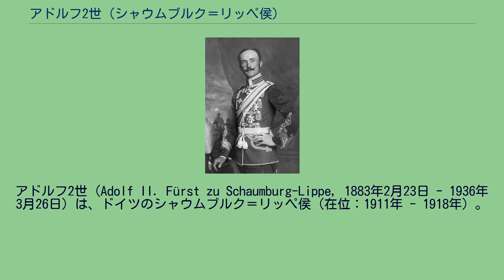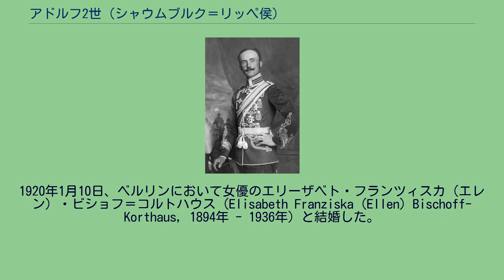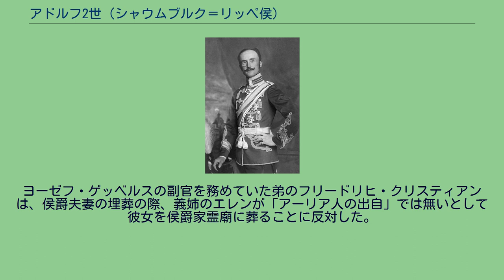アドルフ2世 (シャウムブルク＝リッペ侯)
シャウムブルク＝リッペ侯
アドルフ2世（Adolf II. Fürst zu Schaumburg-Lippe, 1883年2月23日 - 1936年3月26日）は、ドイツのシャウムブルク＝リッペ侯（在位：1911年 - 1918年）。
その短い治世にバート・アイルゼンの開発・建設事業に尽力した。
全名はアドルフ・ベルンハルト・モーリッツ・エルンスト・ヴァルデマール（Adolf Bernhard Moritz Ernst Waldemar）。
シャウムブルク＝リッペ侯ゲオルクとその妻でザクセン＝アルテンブルク公子モーリッツの娘であるマリア・アンナの間の第1子、長男として生まれ、1911年に父の後を継いだ。
第1次世界大戦後の1918年11月15日、ドイツ革命の最中に退位した。
これによりシャウムブルク＝リッペ家は統治者としての地位を失った。
アドルフ2世は即位後、侯国の領内における大規模な建設事業を開始し、手始めにビュッケブルクにシャウムブルク＝リッペ侯爵家霊廟（Mausoleum Bückeburg）を建設した。
アドルフ2世は続いて同じくビュッケブルクに侯爵家立美術工芸学校（後の侯爵アドルフ陶磁器工房）、侯爵家立音楽学校（後の国防軍軍楽学校、卒業生にはジェームス・ラストがいる）を創設した。
しかしビュッケブルクにおける建築事業計画は第1次世界大戦の勃発によって中止される。
一方、ビュッケブルク郊外バート・アイルゼンの温泉療養地の開発事業は、第1次世界大戦中に始まった。
現在も存立する同町の主要な建造物は全て1920年代初頭までに完成されており、狂騒の20年代において、バート・アイルゼンは王侯のための保養地としてその名声を高めた。
1920年1月10日、ベルリンにおいて女優のエリーザベト・フランツィスカ（エレン）・ビショフ＝コルトハウス（Elisabeth Franziska (Ellen) Bischoff-Korthaus, 1894年 - 1936年）と結婚した。
この結婚は系図学者シュテファン・ケクレ（Stephan Kekule、化学者アウグスト・ケクレの息子）の仲介で成立した。
侯爵夫妻に子供は無かった。
夫妻はブリユニの別荘やプラッハ・イム・イーザルタールのヴィラ・シャウムブルクで暮らした。
アドルフ2世は1934年6月11日、ゲシュタポの家宅捜索を受けた。
これはスペインやイタリアで活動していたゲシュタポ諜報部員クルト・フォン・ベーア（Kurt von Behr）の密告による捜索であった。
1936年3月26日、アドルフと妻エレンの乗った飛行機がメキシコのポポカテペトル山近くで墜落事故を起こし、夫妻は事故に巻き込まれて亡くなった。
侯爵家の家督はすぐ下の弟ヴォルラートが相続した。
ヨーゼフ・ゲッベルスの副官を務めていた弟のフリードリヒ・クリスティアンは、侯爵夫妻の埋葬の際、義姉のエレンが「アーリア人の出自」では無いとして彼女を侯爵家霊廟に葬ることに反対した。